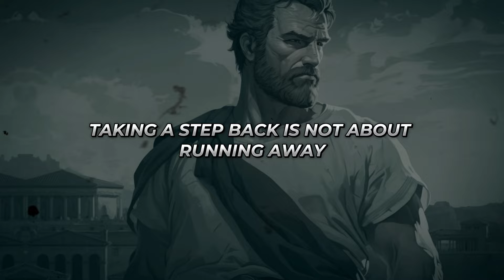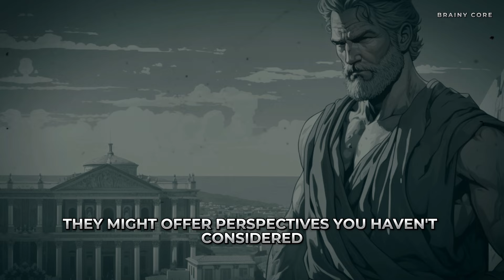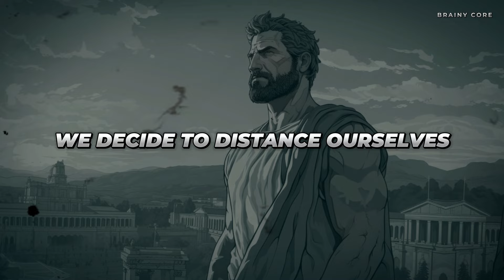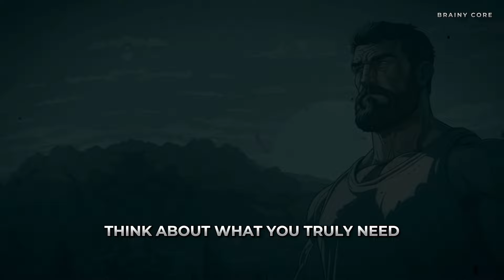How To Detach From People and Situations | Stoicism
Unlock the secrets of Stoic wisdom and master the art of detachment with our comprehensive guide! In this engaging video, we delve into practical steps inspired by Stoic principles to help you navigate life's challenges and foster inner tranquility.

Best Book On Stoicism:
"The Daily Stoic"
"Ego Is the Enemy"
"The Obstacle Is The Way"